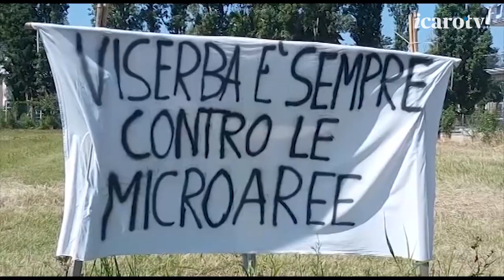Microaree. Kristian Gianfreda (Rimini Attiva): l'addio al progetto è un passo indietro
"La legge regionale era ben scritta e le microaree erano solo il primo passo di un percorso di integrazione". A dirlo è il consigliere di Rimini Attiva Kristian Gianfreda sostenitore del progetto che sembra invece definitivamente accantonato. "Inserire le cinque famiglie Sinti di via Islanda in appartamenti credo che creerà problemi" aggiunge a Tempo Reale spiegando che questa soluzione rappresenta "un passo indietro".